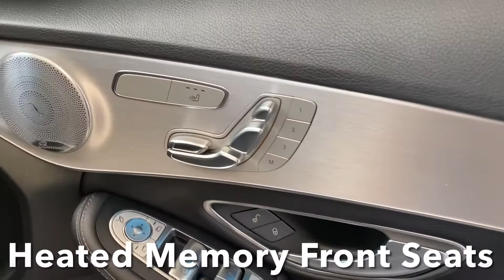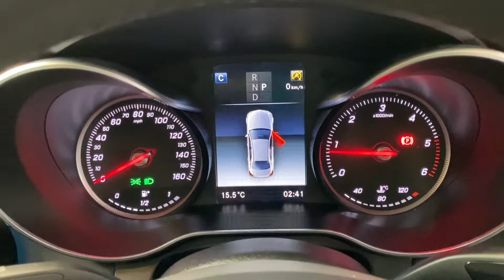Closer Look - Mercedes-Benz C220 Sport Premium Plus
Take a closer look at this sleek Mercedes-Benz C220 Sport Premium Plus now on sale at PMG Select.